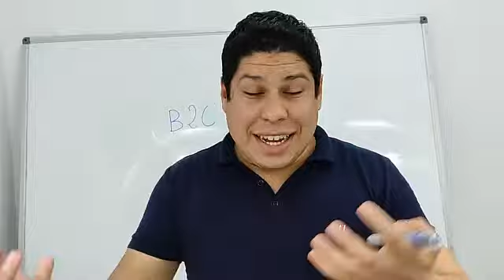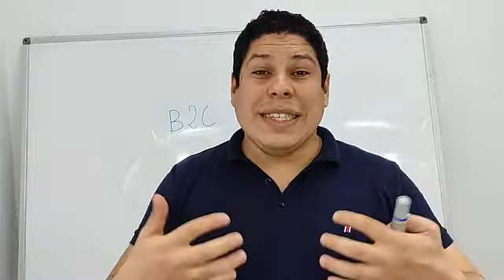أسامي الديجيتال -B2C DIGITAL - Olwen Awani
🚀 REJOIGNEZ LA COMMUNAUTÉ DE OLWEN AWANI

🔥DÉCOUVREZ OLWEN L'EXPERT TUNISIEN
Merci de suivre nos vidéos Marketing Digital pour développer votre carrière, vos affaires et enrichir votre vie.

Olwen awani consultant et formateur en marketing digital depuis 2016, CEO et fondateur de l'agence DigitalBranding.tn. J'aide et j'accompagne les entreprises pour gagner plus de visibilité et plus de clients grâce à des stratégies de marketing digital, sans dépenser beaucoup d'argent.